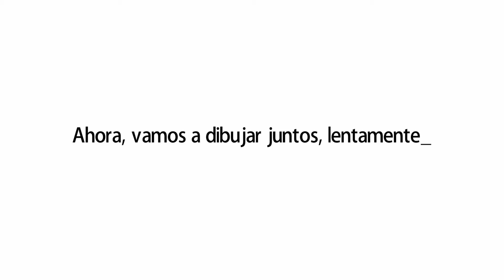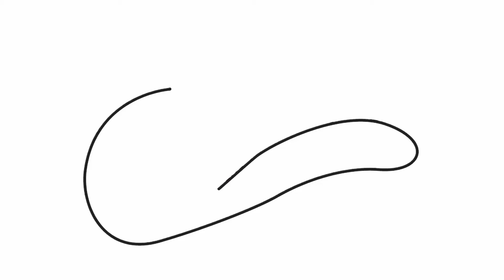Cómo dibujar un sombrero de vaquero | Dibujos sencillos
Aprende a dibujar un sombrero de cowboy passo a passo.

እንዴት እንደሚሳል
كيف ترسم
Ինչպես նկարել
necə çəkmək
nola marraztu
কিভাবে আকে
як маляваць
kako crtati
как да рисувам
ಹೇಗೆ ಸೆಳೆಯುವುದು
com dibuixar
сурет салу
sa unsa nga paagi aron sa pagkalos
mmene kudzatunga
如何画
如何畫
nzira yekukwevera
කොහොමද අඳින්නේ
그리는 방법
kako nacrtati
çawa bikujin
hvordan man tegner
ako kresliť
kako narisati
Kiel desegni
kuidas joonistada
Paano Gumuhit
kuinka piirtää
como deseñar
sut i dynnu
როგორ დავხატოთ
איך לצייר
hogyan rajzolj
esi ise
ווי צו ציען
cara menggambar
描く方法
cara nggambar
របៀបគូរ
ວິທີການແຕ້ມ
duci
kā zīmēt
kaip piešti
wéi zeechnen
како да црташ
എങ്ങനെ വരയ്ക്കണം
kif tfassal
me pehea ki te utu
कसे काढावे
хэрхэн зурах
څنګه رسم
چطوری طراحی کنیم
jak narysować
кантип тартат
cum se desenează
как нарисовать
le auala e faalatalata
Како цртати
ho hohela joang
ڪئين ٺاهيو
வரைவது எப்படி
jak kreslit
ఎలా గీయాలి
nasıl çizilir
як намалювати
indlela yokudweba
indlela ukudweba